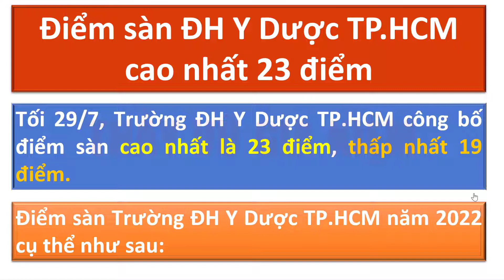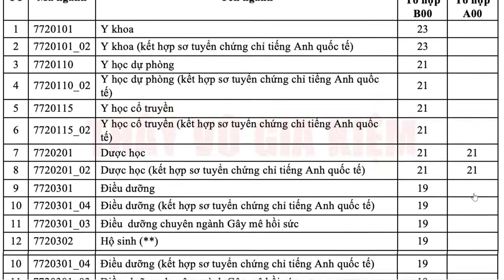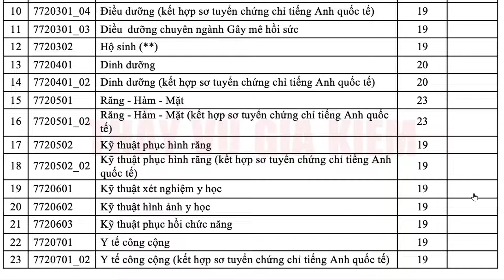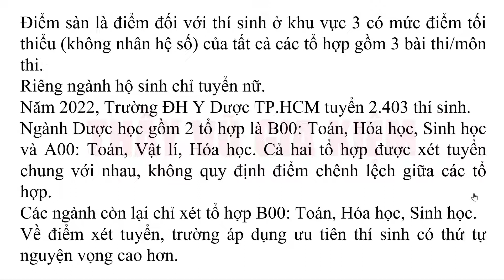Điểm sàn ĐH Y Dược Thành Phố Hồ Chí Minh (TP.HCM) Mới Nhất Năm 2022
👀 Cách xem mật khẩu Wifi (Password Wifi) trên Windows 11, Windows 10, Windows 8 nhanh & đơn giản nhất
👀 Cách phát Wifi (cách chia sẻ Wifi) từ Laptop trên Windows 11 cho mọi thiết bị | Đơn giản nhất
👀 Cách bật, tắt thước kẻ Ruler trong Word 2021; 365; 2019; 2016; 2013; 2010 các phiên bản đơn giản
👀 Cách cài đặt và đăng kí sử dụng vĩnh viễn phần mềm vẽ và học hình học GSP 5 rất hay:
👀 Cách Tải Và Cài Đặt Foxit Reader Phiên Bản Mới Nhất - Phần Mềm Đọc File PDF Miễn Phí:
👀 Cách Bỏ Mũi Tên Trên Các Icon Shortcut Win 11, Win 10, Win 8 Đơn Giản Nhất:
👀 Cách phóng to và thu nhỏ chữ trên máy tính PC và Laptop Win 11 cực kì đơn giản theo ý muốn
👀 Cách tải và cài đặt Google Meet trên máy tính và laptop | Đơn giản, chi tiết, ai cũng cài được
👀 Cách Tải Và Cài Đặt Google Chrome Mới Nhất Cho Máy Tính Win 11; 10; 8; 7:
👀 Cách Tải Và Cài Đặt Cốc Cốc Mới Nhất Cho Máy Tính Win 11; 10; 8; 7:
📣 Cách cài đặt Font chữ cho Windows 11/10/8.1/8/7 nhanh nhất chi tiết từ A đến Z
📣 Office 365 | Cài Đặt Miễn Phí Đăng Ký Đơn Giản Nhất Năm 2021, Thành Công 100%, Ai Cũng Cài Được